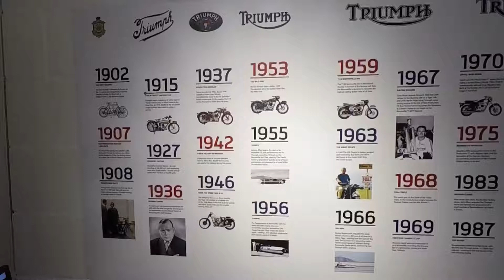Triumph Motorcycles World Store old interior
A  old clip before we build our Triumph world store theme